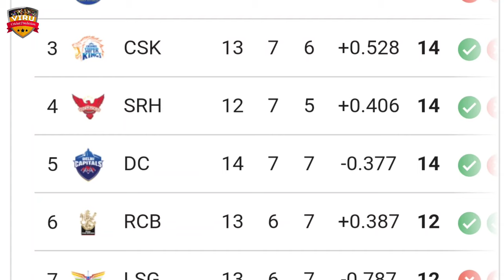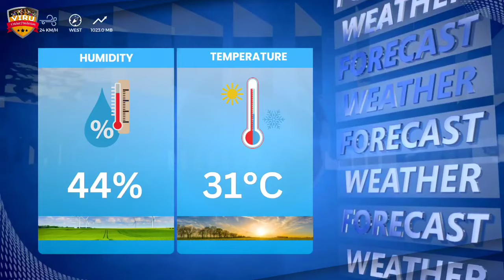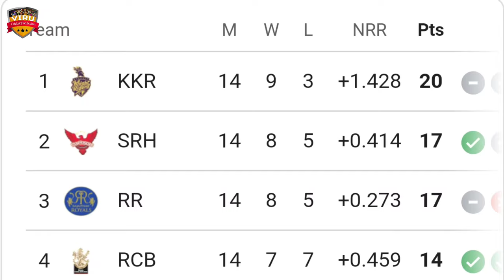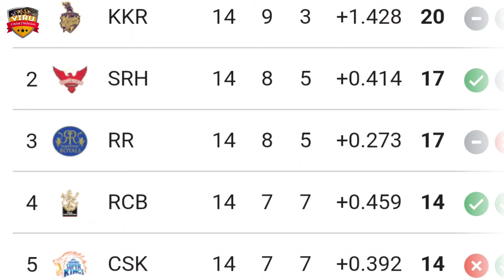Rajasthan Royals vs Royal Challengers Bengaluru, Eliminator Prediction | Who Will Win? RCB vs RR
JOIN US:-

Indian Premier League 2024, Rajasthan Royals vs Royal Challengers Bengaluru, Eliminator Prediction | Who Will Win? RCB vs RR Match Prediction

Rajasthan Royals vs Royal Challengers Bengaluru, Eliminator Prediction in a battle of cricket giants! Don't miss a single moment of the action-packed series – it's going to be a rollercoaster ride of boundaries, wickets, and nail-biting finishes!

Rajasthan Royals vs Royal Challengers Bengaluru
IPL 2024
IPL league
RCB vs RR Match Prediction
T20 Cricket
who will win
kaun jitega